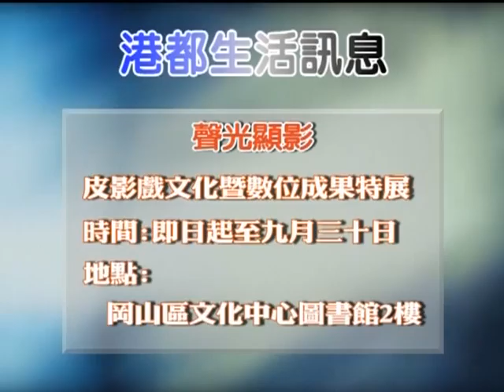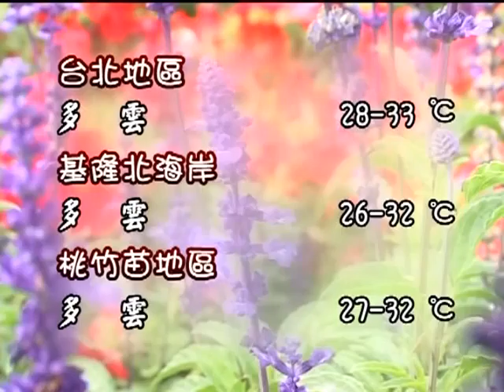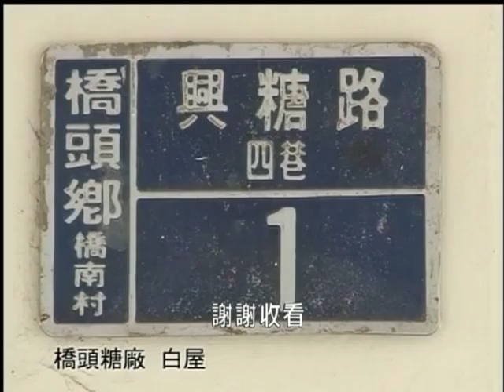TKTV高雄都會台-1000901港都新聞-下